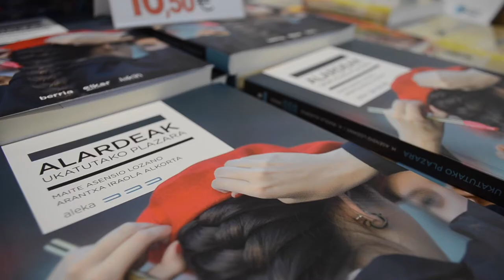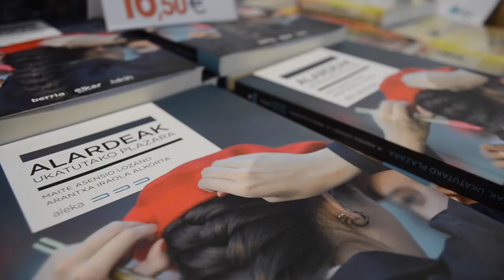Landakoenea: 'Alardea, ukatutako plaza' Durangoko Azokan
| 'Alardea, ukatutako plaza' libururua aurkeztu dute Durangoko Azokan bere egileek, Maite Asensio eta Arantxa Iraola kazetariek.